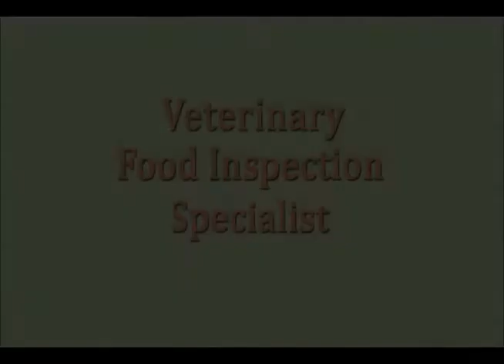MOS 68R - Veterinary Food Inspection Specialist